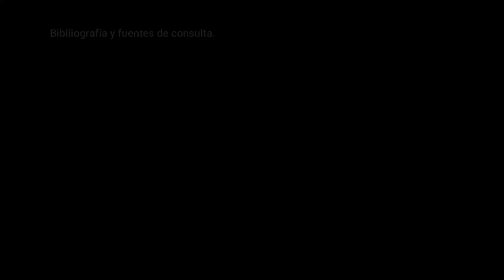Relaciones Económicas Internacionales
Escenarios internacionales a partir de la década de los años ochentas hasta la actualidad.